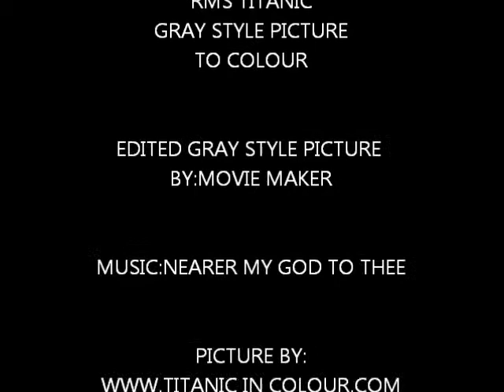RMS TITANIC GRAY STYLE PICTURE TO COLOUR